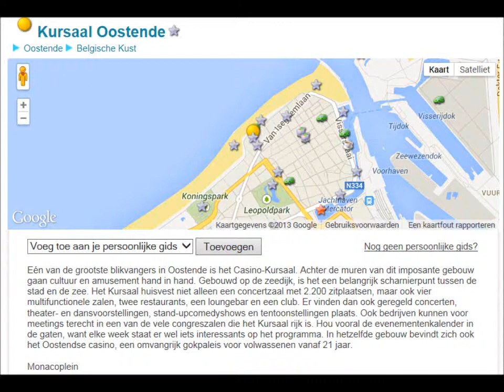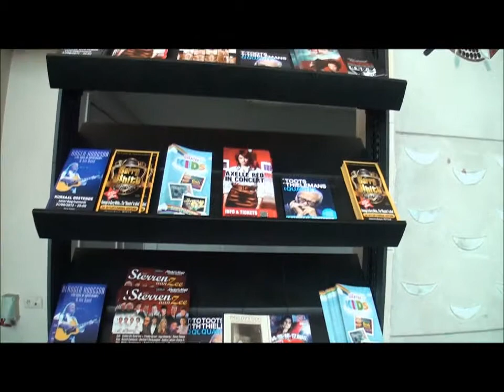Oostende Kursaal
Kursaal